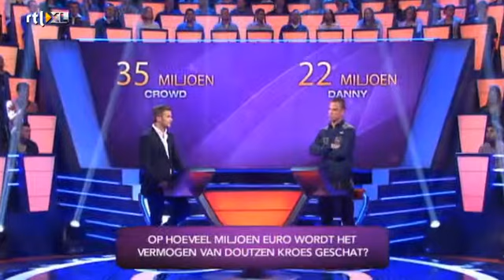De waarde van Doutzen - POSTCODE LOTERIJ BEAT THE CROWD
Op hoeveel miljoen euro wordt het vermogen van Doutzen Kroes geschat?